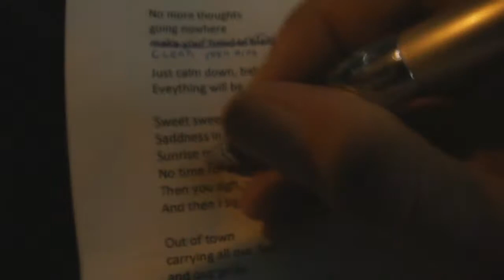Javier Jofré - Chardonnay [English Album]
Preview of the next english album // Adelanto del próximo disco en inglés.
Video oficial del cantautor de pop & rock en español e inglés Javier Jofré

Music & lyric by Javier Jofré

This weekend
Is simply for disappearing... lose yourself...

No more thoughts
Going nowhere
Clear your mind, don't think for now

Sweet sweet harsh emotion
Sadness in the air
Sunrise my devotion
No time for a chardonnay
Then you sigh, you seek a love song
And then I sigh, I write you a love song

Carrying all our fears
And our prides

No one's fault
It's just you, it's just me
That's how we are

Please don't cry, baby
Everything will be alright, I think

Sunrise my devotion
Then you smile, you seek a love song
Don't know why, I write you a love song

Sunrise my devotion
Then you sigh, you play a love song
And then I try, I write you a love song

Producida por Javier Jofré
Arreglos por Javier Jofré & Sebastian Col